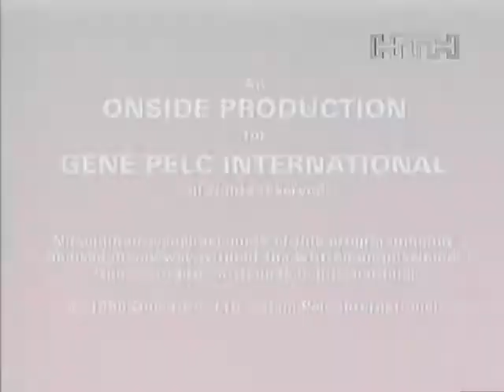222 Anjoh,Sano Berkovich,Zangiev